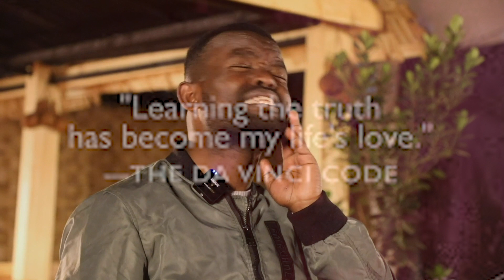ከፀደይ ካልዲስ የወሰድኳቸው የስኬት ሚስጢሮች!!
Tsedey Asrat is the ceo and founder of kaldis coffe and other two businesses.she is one of the sought after business leader in the country ethiopia.during the production of anki andebetoch Manyazewal Eshetu asked tsedey different questions about life and business.on this video he shares those amazing experiences.